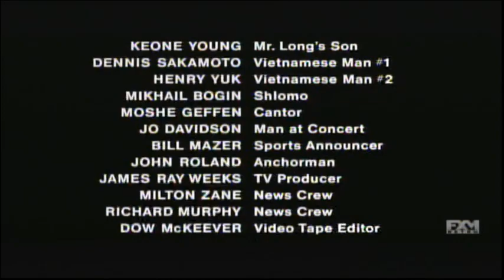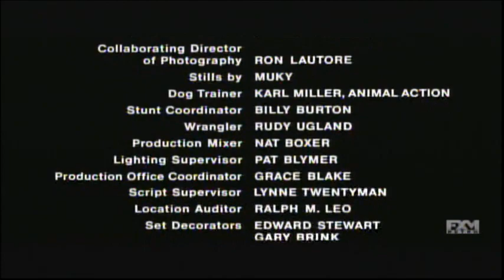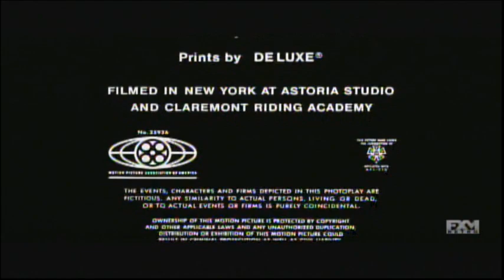Eyewitness (1981) End Credits (FXM 2023)